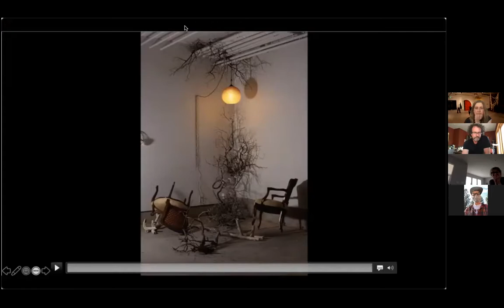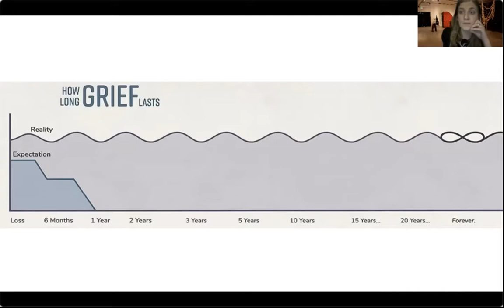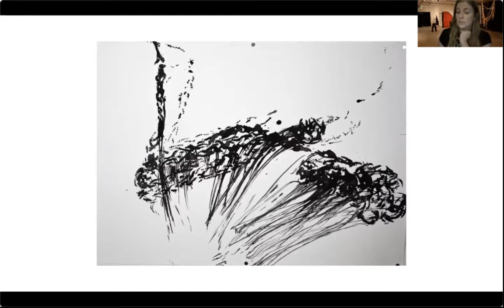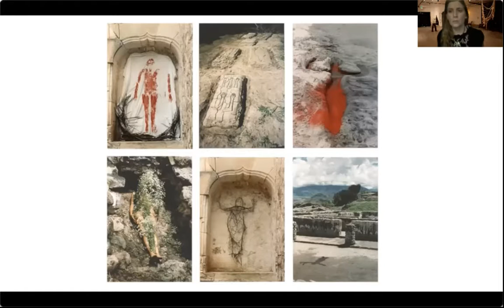Hannah Fridholm, BFA - "Amor's Ashes"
Hannah Fridholm’s BFA exhibition, "Armor's Ashes," aligns the emotional and psychological aspects of mortality and the universal experience of grief. She creates sculptural assemblages created from ceramic and found objects. Her work navigates the raw responses to loss and allows the viewer to connect with their sensibilities.

Hannah's lecture will took place on Zoom, and her exhibition was on view, socially-distanced, April 19-23 in the Garage Door Gallery on the Sierra Nevada University campus.

Sierra Nevada University's BFA program requires extra classes in a specific concentration that culminate in a solo thesis exhibition. BFA shows highlight extraordinary artistic achievement of our graduating SNU/FA students. Please join us in celebrating Hannah’s hard work!

Sierra Nevada University is the only four-year college at Lake Tahoe. SNU is a private university offering an interdisciplinary campus and curriculum that uses an entrepreneurial approach to all disciplines. Sierra Nevada University has a dedicated faculty that challenges students to take an active role in their education. Scholarships are available to make a great education affordable.